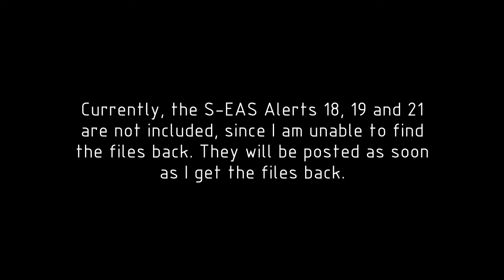[S-EAS #16/17/20] April 23rd Severe Weather Event (Part 1)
THIS VIDEO CONTAINS VALID SAME HEADERS. I AM NOT RESPONSIBLE FOR ANY MISUSE OF THESE TONES.